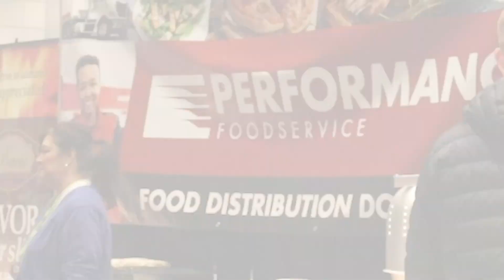Performance Food Service Interview 2023 Colorado Restaurant & Bar Show